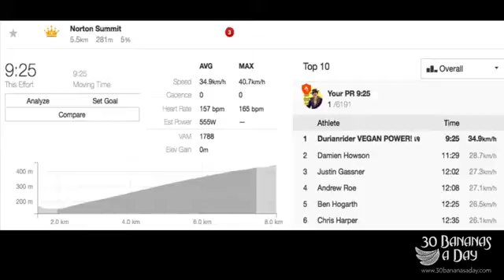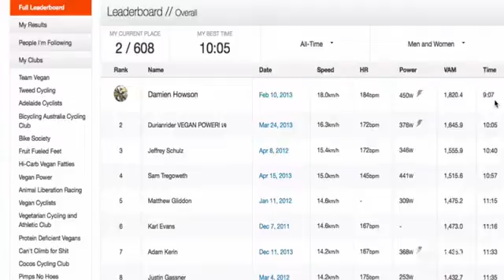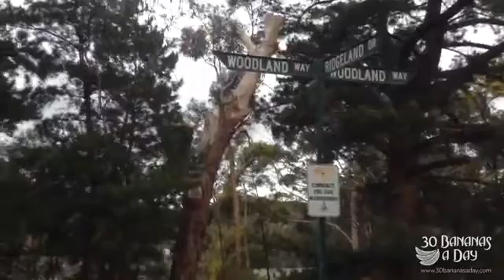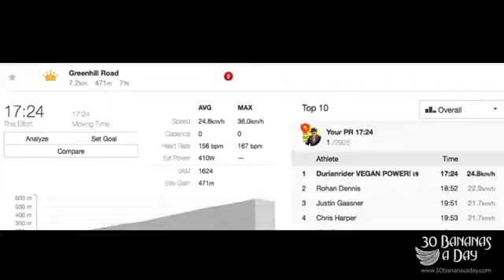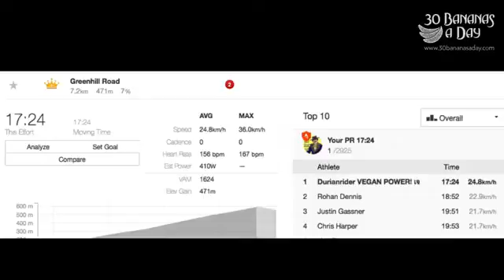Specialized Turbo S review CAN IT CLIMB FAST THOUGH?